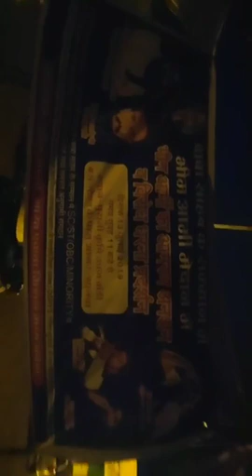देखिए मध्यप्रदेश प्रभारी सुनील अट्से आमरण अनशन करते हुए बाबा साहब को सम्मान दिलाने के लिए।।।।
ये आपका मिशन के प्रति आपका कर्तव्य है।।।।